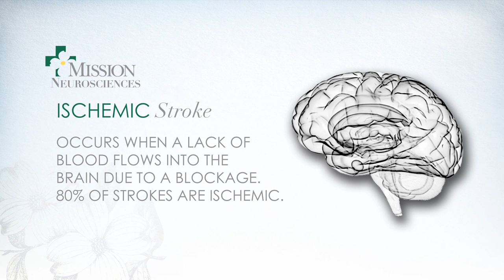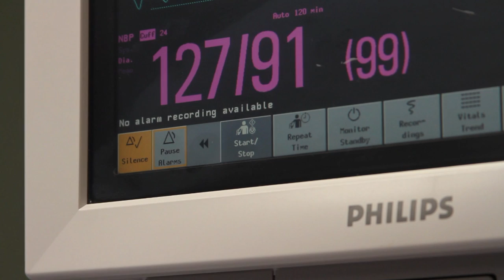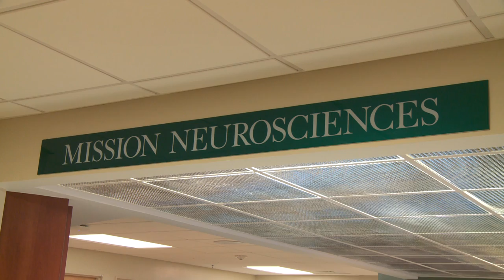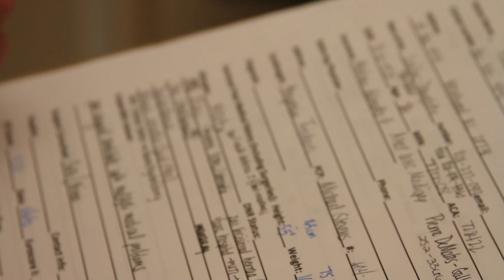Buncombe Life - Strokes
In this episode of Buncombe Life, we partner with Mission Hospital again to go over everything you need to know about Strokes.  Do you know how to act F.A.S.T.?  Do you know what to do if someone is having a Stroke?  Do you know about Mission Hospital's Tele-Health Robot?

For more information about Stoke, please visit buncombecounty.org